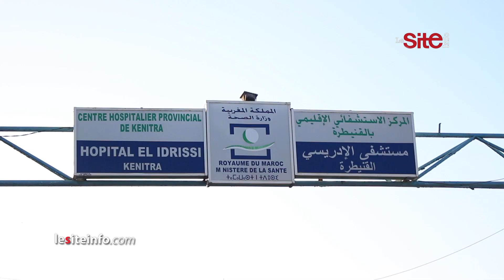حادثة سير مروعة بالطريق السيار بين الرباط والقنيطرة وحارسة بمستشفى الإدريسي تكشف الوضع الصحي للضحايا